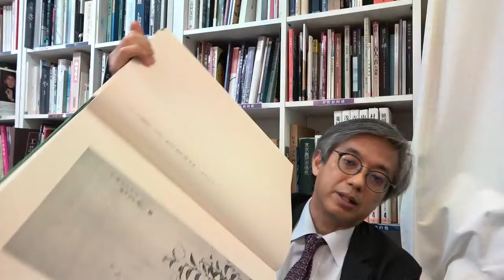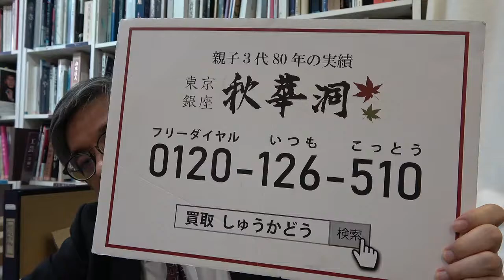酒井抱一の買取・鑑定について解説します。【絵画骨董買取プロby秋華洞】